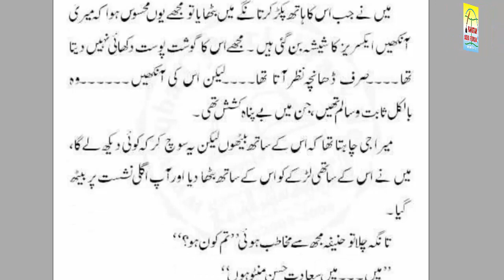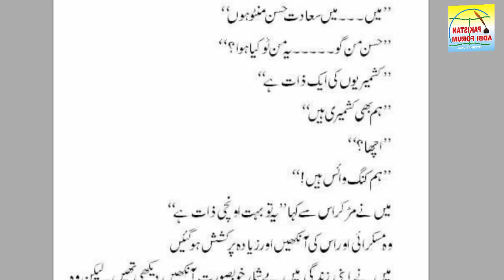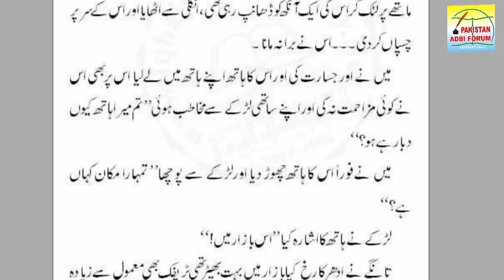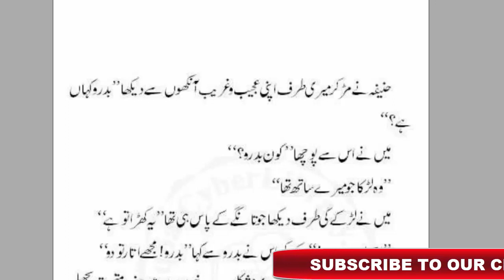Aankhain | آنکھیں | Afsana | Sa'adat Hasan Manto | Manto k 100 afsanay | Pakistan Adbi forum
Hi Friends,
We offer videos related to literature and interesting information.
پاکستان ادبی فورم اپنے ناظرین کے لیے معروف ادیبوں اور شاعروں کے فن پارے ویڈیو کی شکل میں پیش کرتا ہے۔
اس ویڈیو میں ہم  سعادت حسن منٹو کی کتاب "منٹو کے 100 بہترین افسانے" سے ان کا ایک افسانہ "آخری سلیوٹ" پیش کر رہے ہیں۔